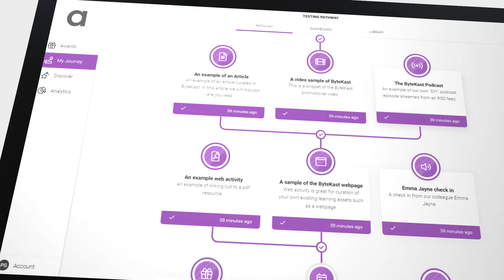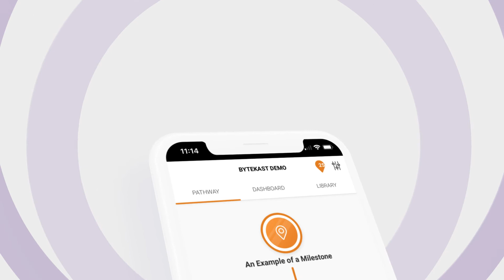Introducing ByteKast Mobile Learning Platform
Want to deliver effective mobile learning in a way that is easier to create, quicker to deploy and offers unrivalled value for money?

ByteKast is a mobile learning platform designed to do just that and to take your learning to the next level.

Combine learning resources, courses and activities into structured pathways of learning and deliver them directly to your target audience across any desktop or mobile device with a great learning experience.